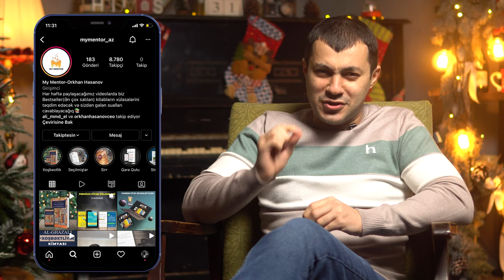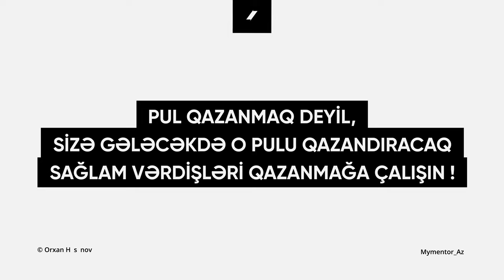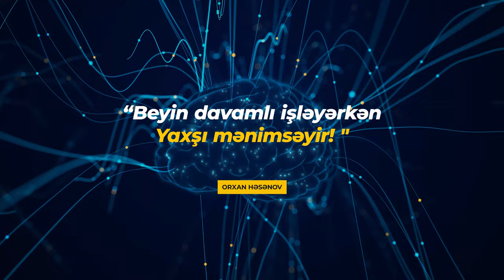2021-ci ilin hesabatı-tətbiq etdiyim 3 qızıl qayda